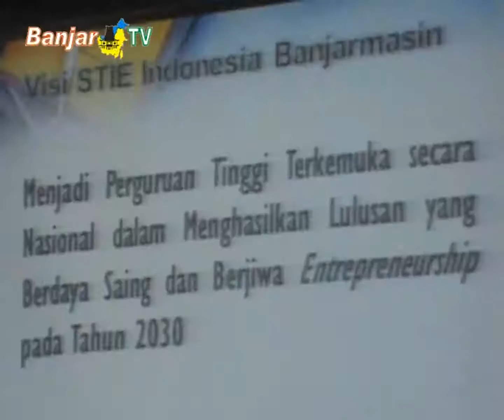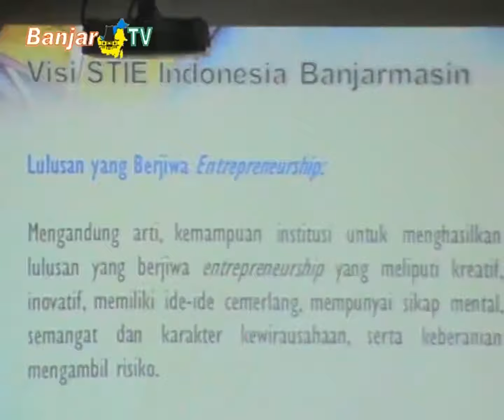SOSIALISASI VISI MISI STIE INDONESIA BANJARMASIN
Ingin menjadi perguruan tinggi terkemuka dan menghasilkan lulusan berdaya saing serta berjiwa entreprenuership, STIE Indonesia Banjarmasin, menggelar sosialisasi visi misi kepada civitas akademika di lingkungan kampus serta para pemangku kepentingan.